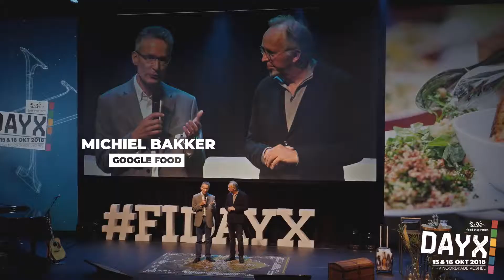Aftermovie Food Inspiration DayX - Food Inspiration days 2018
Na negen edities bestond Food Inspiration DayX niet uit één hoofdpodium, maar uit zes verschillende podia met dertien inspirerende thema’s.

Verdeeld over twee dagen zagen 1.600 bezoekers hoe meer dan 100 inspiratoren hun innovaties, trends, inspiratie en inzichten uit de wereld van eten, drinken, slapen en gastvrijheid deelden.

Kijk met ons terug op het inspiratie-evenement waar het nieuwe trendthema Celebrate Diversity werd gelanceerd.